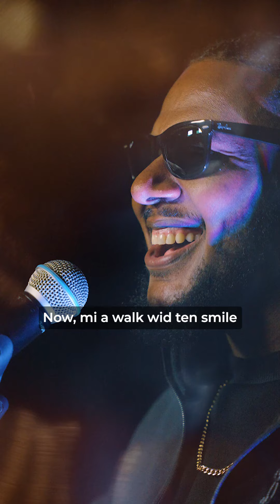Fresh Style (Lyric Video)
I’ll ALWAYS choose Jesus Christ!

Life + Christ = Total Liberation.

2 Corinthians 5:17

Therefore, if anyone is in Christ, the new creation has come: The old has gone, the new is here!